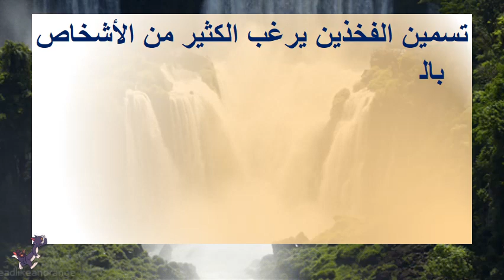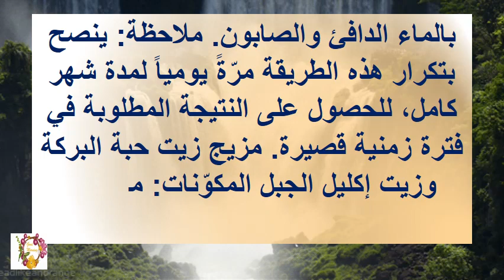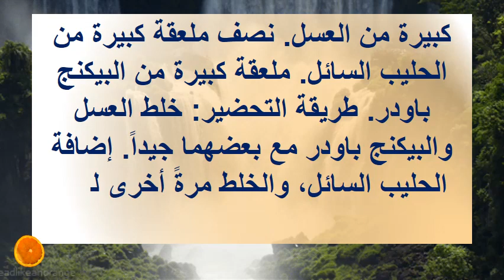طرق تسمين الفخذين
.تكبير المؤخره
تكبير المؤخرة بالحلبة
كيفية تكبير المؤخرة
خلطات للتسمين
خلطه لتكبير المؤخره ورفعها
وصفة لتكبير المؤخرة
وصفة لتسمين
تسمين الارداف
الحلبة للتسمين
طريقة تكبير المؤخرة
تمارين تكبير الارداف
تكبير المؤخرة طبيعيا
طريقة لتكبير المؤخرة في يومين
وصفات لتكبير المؤخرة
تكبير المؤخره في اسبوع
تسمين
تسمين الجسم
تكبير الارداف
اكلات لتكبير المؤخرة
لتكبير المؤخرة
نفخ الوجه
وصفات لتسمين الجسم سريعة المفعول
طريقة تكبير المؤخرة بالخميرة
وصفات للتسمين
خلطة لتسمين
خلطة لتسمين الاطفال
زيت الحلبه لتكبير الارداف والصدر والمؤخره
تكبير الارداف في يومين
اكلات لتسمين الوجه
زيت الحلبة لتسمين المؤخرة
تكبير الارداف بالصور
طرق تسمين الارداف والمؤخرة
تسمين الساقين بالحقن
الحلبة لتكبير المؤخرة
وصفات تسمين سريعة جدا
خلطة لتسمين الوجه في يوم
طريقة تسمين الاطفال
خلطات للتسمين في وقت قصير
هل الحلبه تسمن الارداف
طريقة تسمين الوجه
وصفة لتكبير المؤخرة بالاعشاب
تسمين الافخاذ والسيقان
تمارين تكبير المؤخرة في اسبوع
تسمين الوجه
تكبير المؤخرة بالزيوت
اكلات تكبر الارداف في اسبوع
اكل يكبر المؤخره فقط
رياضه لتكبير المؤخره
خلطات لتسمين الوجه
زيت الحلبة لتكبير المؤخرة في اسبوع
طريقة لتسمين الجسم
وصفات للتسمين السريع بدون حلبة
تسمين الساقين بزيت الحلبة
تكبير المؤخرة بالصور
تسمين الجسم مجرب
لتسمين الوجه
خلطات تسمين الوجه
خلطات تسمين الجسم بالحلبة
خلطات تكبير المؤخره في اسبوع
كيف تكبر المؤخره في اسبوع
تسمين الاطفال
وصفات صحراوية لزيادة الوزن وتكبير الارداف والمؤخرة
كيفية تكبير الارداف
طريقة تسمين الجسم
خلطة لتكبير المؤخرة بسرعة
تسمين السيقان النحيفة
خلطه لتكبير المؤخره بالخميره
تكبير المؤخرة بسرعة

اذا اعحبك الفيديو يمكنك دعمنا عبر هذا الموقع

شاهد ايضا :
قناة المتفوقين